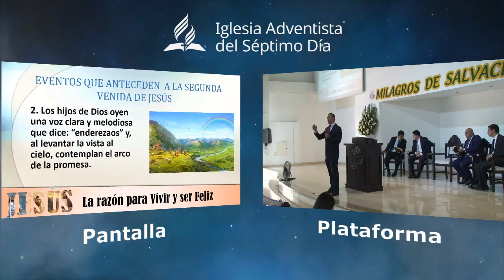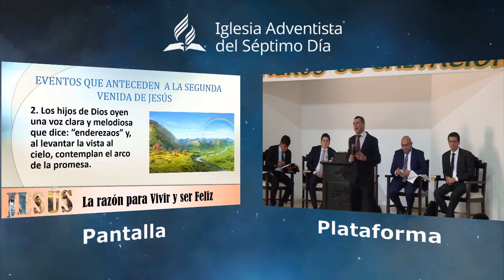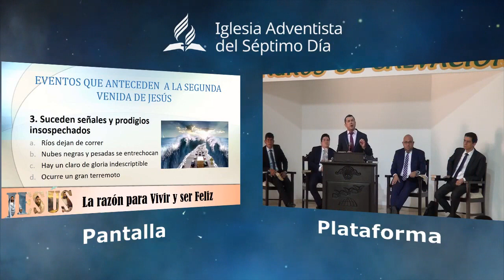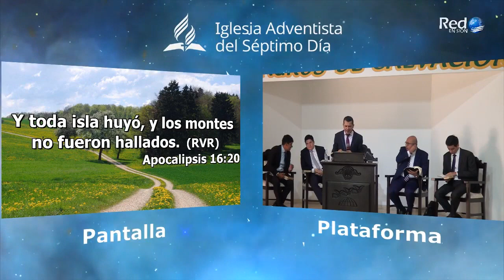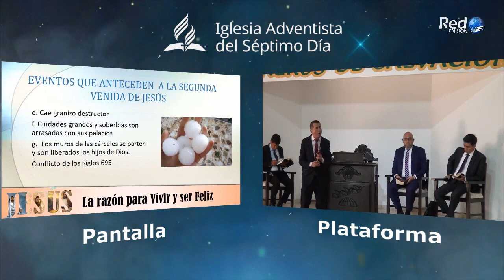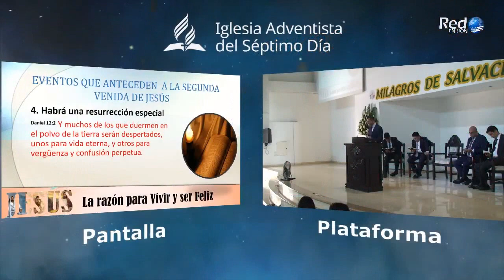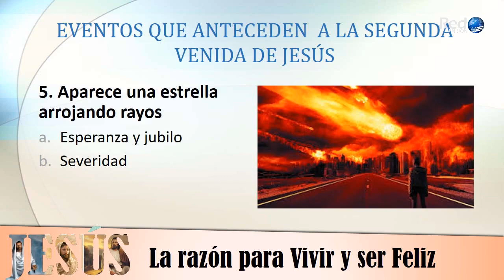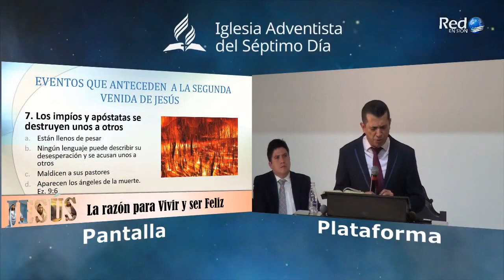La Segunda Venida y la Resurreccion Especial Parte 1 - Pastor Manuel Luna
Tema presentado en la iglesia adventista redención